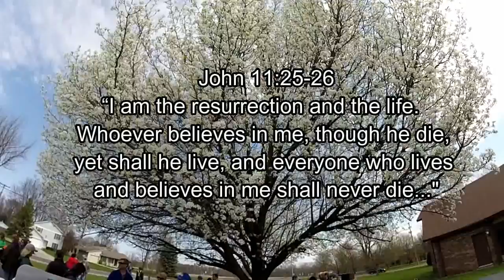A Walk With Jesus: Cross Walk 2017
This video is something of a new kind for me.  It was a special occasion on Good Friday 2017, where we walked in honor of Christ and carried a cross over 5 miles.  It was an activity shared by 6 local United Methodist Churches.  It was a great experience and a great walk with family, made even better that my Grandfather was able to make it for 1.25 miles of the experience.

Samsung S6
GoPro Hero

Timelapse done with:
MUVI X-Lapse 360-Degree Photography and Timelapse Accessory
(amazon link shortened with tiny url)

Slow Motion Shot:
720p @ 120fps